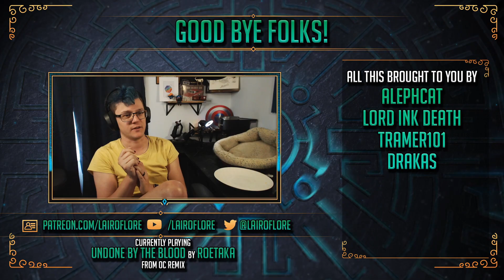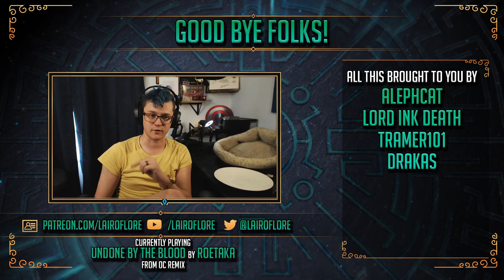05/09 || Wizard Chores || Primal Hunting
I super didn't mean to have this stream turn into, lets hunt down and beat up the two of three primals I haven't fought yet, but hey it was fun! Only had to stream for six hours but we did take out Titan and Garuda. Now I'm just trapped in the 100 quest hell to get into the first Expansion.

If you want to try out FF14 then you can, sign up for a free trial and you can play up to level 35 on every class for free, and if you like it then you can pick up the base game, all the expansions, and 30 minutes of game time over on humble, and even help us out too.